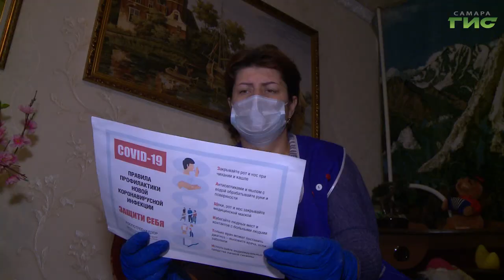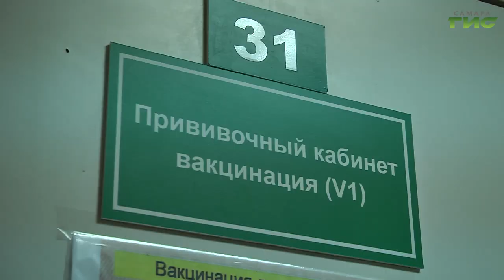Вакцинация против COVID-19 — безопасный и эффективный способ защитить себя и своих близких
Пожилым жителям области сейчас как никогда нужна помощь социальных работников. Они приносят на дом продукты, либо лекарства, помогают с оплатой счетов, а также сопровождают на пути в поликлинику. Они всегда на передовой и в их помощи нуждаются здесь и сейчас. Как работникам этой сферы защитить собственное здоровье и здоровье своих подопечных? Самый действенный способ - пройти вакцинацию. Об этом подробнее расскажет Михаил Ермоленко.